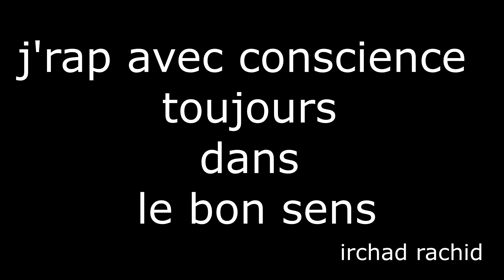Intro bad boys 3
Irchad bad boys 3